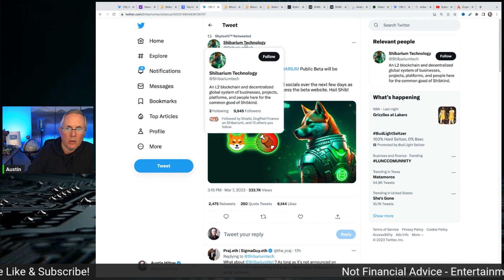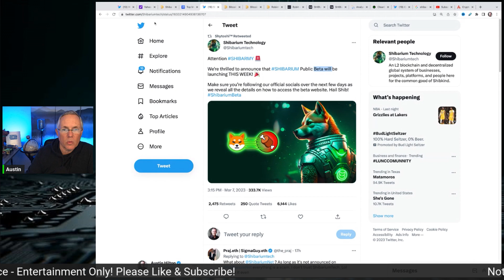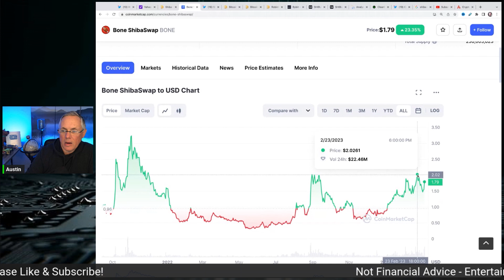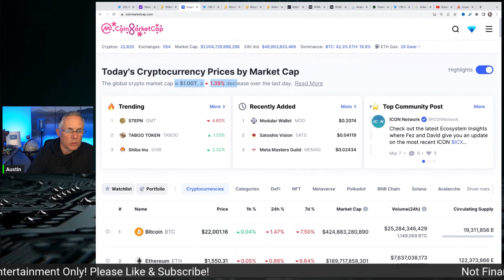SHIBARIUM LAUNCH - Everything You NEED to Know!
The Shibarium launch is finally almost here. This week we will see Shibarium beta launch. This is a game changer for the Shiba Inu ecosystem. Lets break it down.